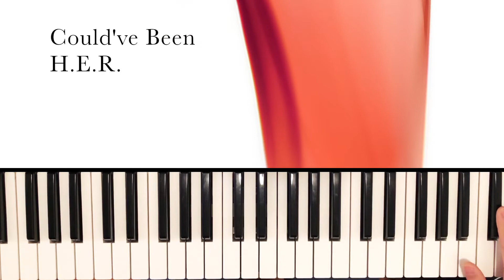Could've Been - H.E.R. ft Bryson Tiller Piano Cover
Could've Been - H.E.R. ft Bryson Tiller Cover